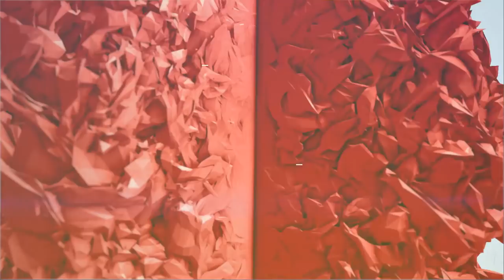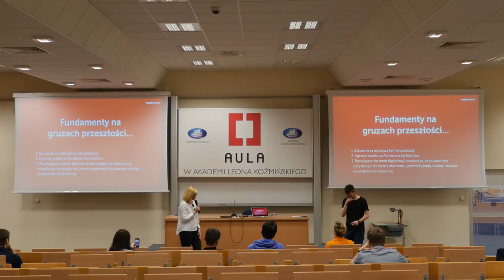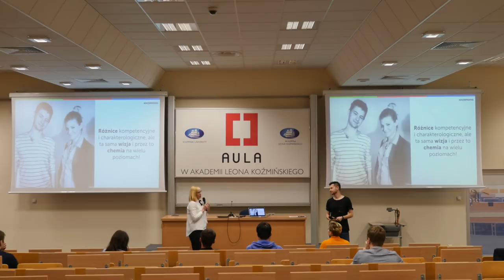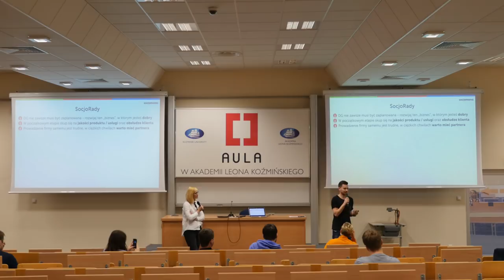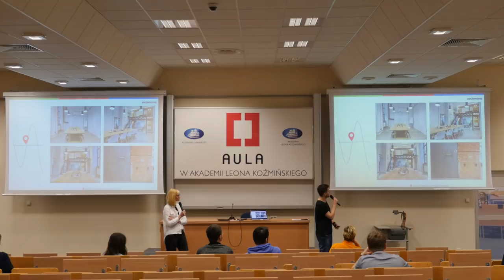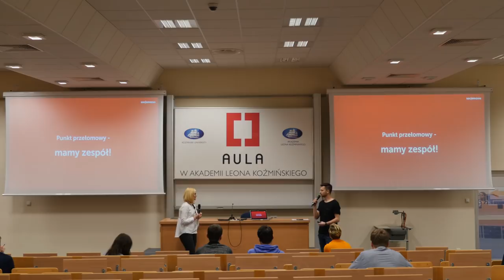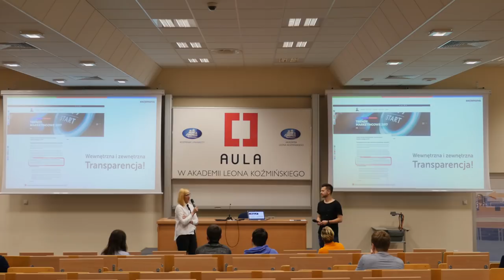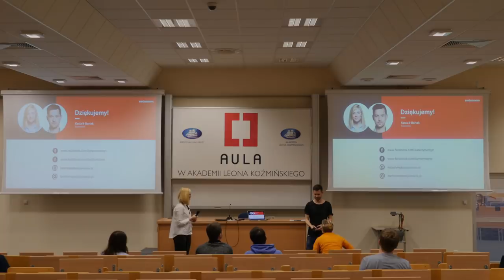Aula # 152 Jak Rozwinąć Swoją Firmę?, Bartłomiej Rak, Katarzyna Młynarczyk (Socjomania)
Bartłomiej Rak, Katarzyna Młynarczyk  (Socjomania). "Socjomania – case study"